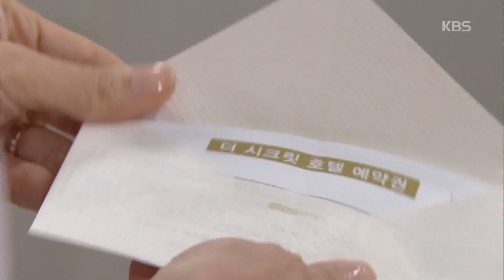차달래 부인의 사랑-안선영, 술 취해 쓰러진 김형범에 ＂내 마음이나 들여다봐줘요＂.20181017